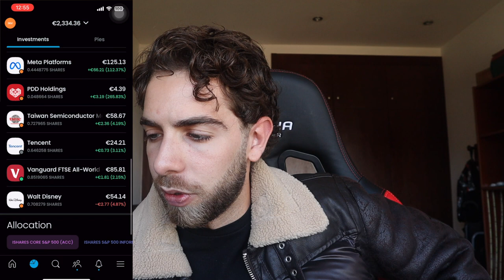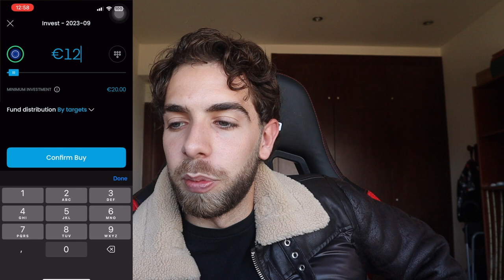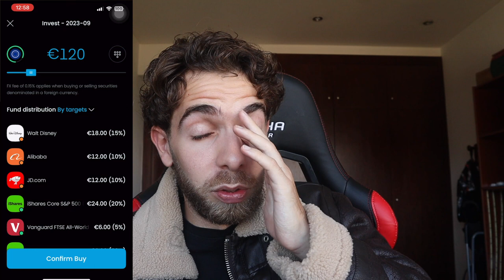2023-09 Public investment portfolio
Hello! Welcome back to another episode of this public investment portfolio playlist.
Let me know if I should continue this playlist or just leave these videos as private?

September contribution (120€):

30% QDVE Information Tech ETF
20% S&P 500 ETF
5% Vanguard all world etf
15% DISNEY
10% BABA
10% JD . COM
10% Tencent

All opinions expressed by Pedro Cadete on this show are solely Pedro Cadete’s opinions. You should not treat any opinion expressed by Pedro Cadete as a specific inducement to make a particular investment or follow a particular strategy, but only as an expression of his opinion. Pedro Cadete’s statements and opinions are subject to change without notice.  Past performance is not indicative of future results. Pedro Cadete does not guarantees any specific outcome or profit. You should be aware of the real risk of loss in following any strategy or investment discussed on this show. Strategies or investments discussed may fluctuate in price or value. Investors may get back less than invested. Investments or strategies mentioned on this show may not be suitable for you. This material does not take into account your particular investment objectives, financial situation or needs and is not intended as recommendations appropriate for you. You must make an independent decision regarding investments or strategies mentioned on this show. Before acting on information on this show, you should consider whether it is suitable for your particular circumstances and strongly consider seeking advice from your own financial or investment adviser.